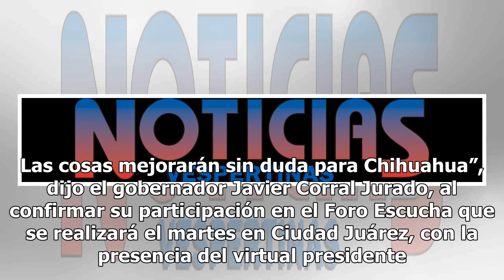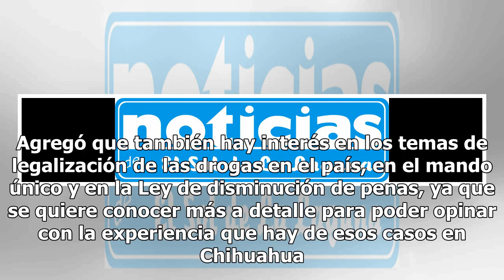Con AMLO las cosas mejorarán sin duda para Chihuahua, dice Corral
“Tenemos confianza en que vamos a mejorar mucho nuestra relación con el Gobierno Federal que encabezará Andrés Manuel López Obrador. Las cosas mejorarán sin duda para Chihuahua”, dijo el gobernador Javier Corral Jurado, al confirmar su participación en el Foro Escucha que se realizará el martes en C...